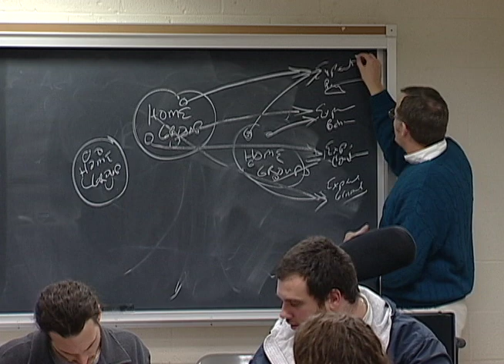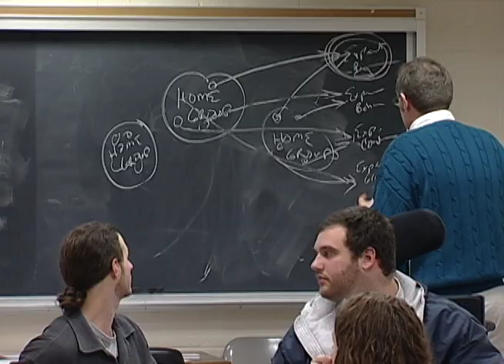Active Learning: Del Siegle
Educational Psychology, University of Connecticut